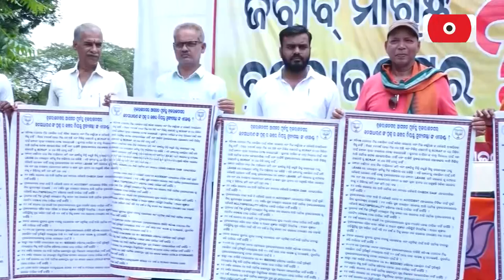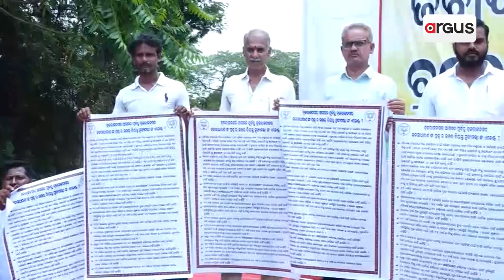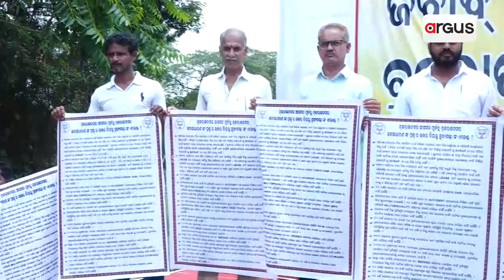Brajarajnagar Seeks An Answer From The BJD Govt.| People On Protest Ahead Of 5T secretary's Visit